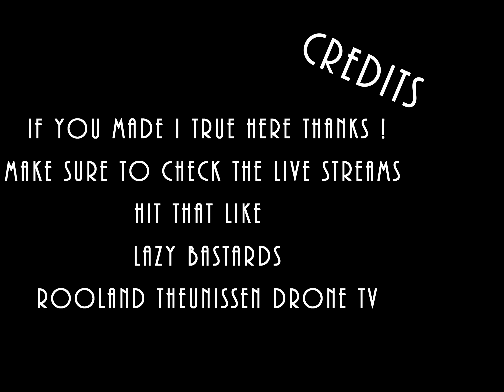Emax Tinyhawk 2 at the playground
Bit off a boring flight because off my skills and ik think my battery's are acting like saggy.
Tinyhawk 2 at the playground.

Rooland Theunissen Drone TV  in 4k The BEST live DRONE porn stream👍
Where we PLAY🍿 drone video's HAVE FUN 😂🤣 AND DO MORE 🎶INTERACTIVE funny SHIZZLE Come JOIN the FUN 🙉🙊🙈
INTERACT🍻  IN CHAT talk about your DRONE, solve PROBLEMS share VIDEO'S

IF YOU LIKE  👍 TO SHARE YOUR DRONE FOOTAGE FILL IN THIS FORM  🤬

VIDEO'S 👀  PLAYED on the STREAM  👈
👉 Check out the credits at the end off every stream 👈
👉 lINKS in a nice DOCUMENT 👇

MUSIC🎵played on the STREAM is from

👉 NEY. V  👈
👉 Rooland Theunissen 👈

YOU can FIND Rooland Theunissen DRONE TV on Other SOCIAL platforms

rooland theunissen drone tv live